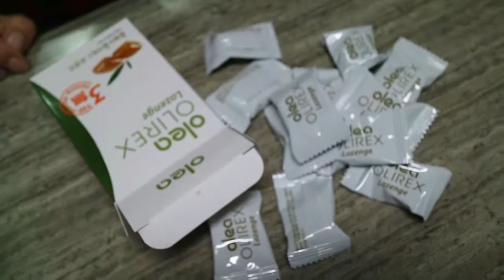목이 간질간질. 목 건강에 좋은 올레아 미세먼지 성인KIT 사용영상